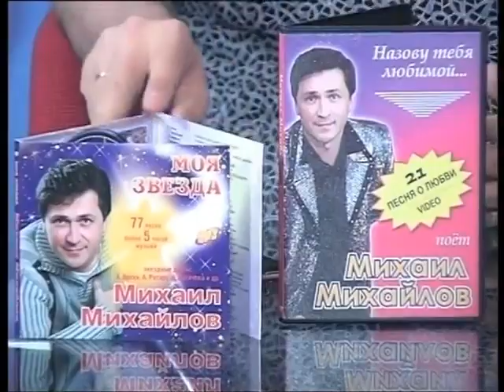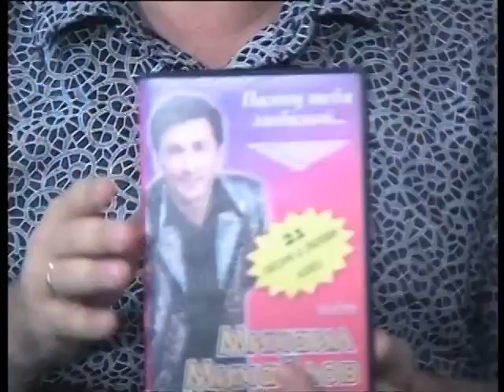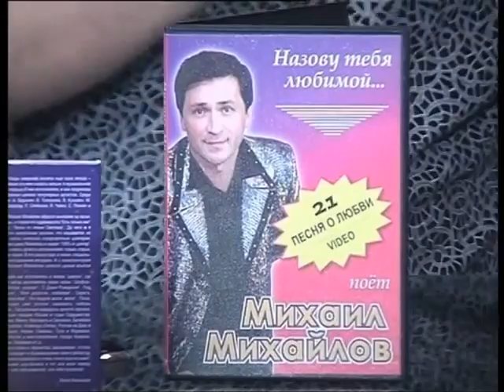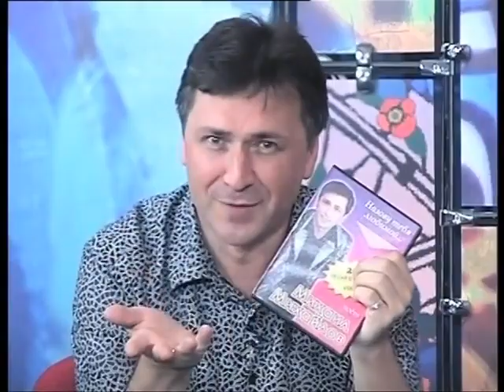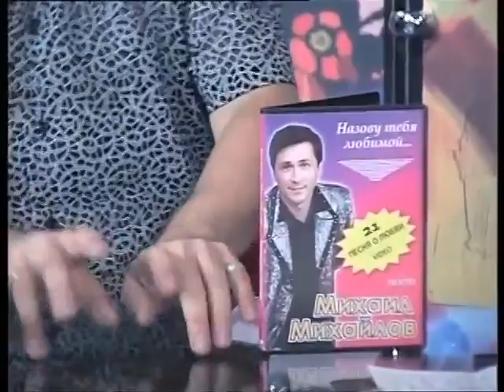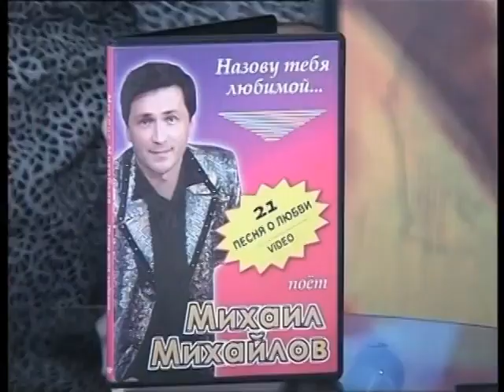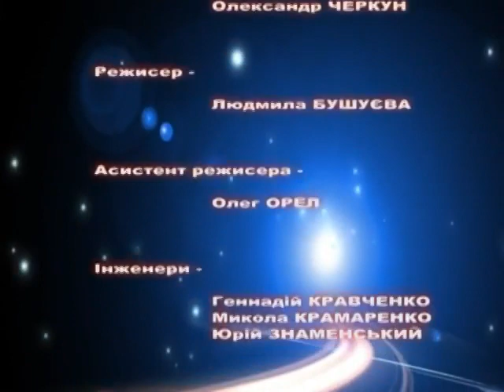Михаил Михайлов в эфире "Лтава"